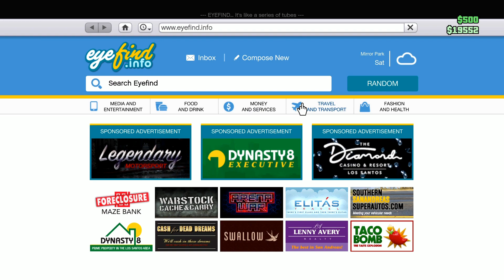GTA Online PS4 Pro Test Drive Free Imponte Duke O'Death,American Muscle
Duke O'Death
TYPE:
VEHICLE
VEHICLE CLASS
Muscle
VEHICLE TYPE:
Armored civilian car
BODY STYLE:
2-door muscle car
CAPACITY:
2 (driver and passenger)
APPEARS IN:
Grand Theft Auto V [EV/E&E]
Grand Theft Auto Online [DLC] [EV/E&E]
MANUFACTURER:
Imponte
RELATED VEHICLE(S):
Dukes
Beater Dukes
Bloodring Banger
Weaponized Tampa
Kuruma (Armored)
ZR380

PRICES:
PRICE
$279,000 (Warstock Cache & Carry) (GTA V, only returning players can purchase)
$665,000 (Warstock Cache & Carry) (GTA Online)
FREE (Returning players, GTA Online)

“Special edition Dukes muscle car for the post-apocalypse wasteland. Just hope there's not a fuel scarcity when the world ends, because this thing gets worse gas mileage than a one-legged zombie. Exclusive content for returning players.
”— Warstock Cache & Carry description, Grand Theft Auto V.

"It's not always clear whether your average uranium-eating survivalist is planning for the world to end, or planning to end it personally. And why not keep those options open with this special edition Dukes muscle car? Sure, it has the fuel consumption of an aircraft carrier in a head wind, but when the nukes start falling you and the cockroaches are going to have a blast.
”— Warstock Cache & Carry description, Grand Theft Auto Online.

The Imponte Duke O'Death is a two-door armored muscle car featured in the enhanced version of Grand Theft Auto V, and released in Grand Theft Auto Online as part of the continuation of the Cunning Stunts: Special Vehicle Circuit update.

Description:
The Duke O'Death was originally an exclusive vehicle for players who owned and have previously played the original versions of Grand Theft Auto V, given as a reward for completing a random event involving it.

Later, as of the release Cunning Stunts: Special Vehicle Circuit update for Grand Theft Auto Online, it became available for all players through in-game currency, although those who played the original versions of the game can claim this vehicle for free.

Design
Grand Theft Auto V and Online
The Duke O'Death is a highly modified variant of the Dukes; as such, it is based on the 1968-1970 Dodge Charger. It features the same chassis and body as the normal Dukes, but comes with a custom front bull-bar similar to the police cars, an external roll-bar with lights attached, rear louvers and protective armor plates covering the windows and windshield.

The vehicle appears to be already modified with the same options as the normal Dukes, being the Custom Front Splitter, Side Exit Exhausts, Roll Cage and Chassis Upgrade and Painted Roof. It has a uniquely designed bug catcher that isn’t present on other muscle cars.

It comes by default in Matte Black when acquired/purchased, but through customization, the color distribution is the same as the normal Dukes; the front and rear ends, bug catcher, wheel arches, side lower trim, exhausts and rear bumper are painted with the secondary color, although the window trims are not painted due to the armor plating covering it. The stock wheels are actually painted with the secondary color.

Durability is excellent, as the Duke O'Death is able to ram and push other vehicles off the road with ease thanks to its increased mass, and the car's bodywork is very strong. Crash deformation is very minimal, and it can be said that this vehicle has some of the best durability traits in its class. Successfully combining the use of Franklin's Special Ability and the ramming ability of this car can make the car as effective as a Phantom, in terms of crashing. However, the Duke O'Death can still be destroyed by a Sticky Bomb or a direct hit from the Rhino's cannon. With the 100% Armor upgrade at Los Santos Customs, an otherwise undamaged Duke O' Death will be capable of withstanding a sticky bomb but will be severely weakened and easily destroyed by crash impact, small arms gunfire or a second sticky bomb. The Rhino can also run over and crush the car. It can resist 3 RPG's before a 4th one destroys it, while it resists 4 homing missiles and is destroyed on the 5th, both times with a driver inside.

In a straight line, the Duke O'Death is a formidable vehicle, being able to outrun other armored cars and even the Kuruma (Armored) with ease.

One notable drawback of this car, shared with other armored variants of regular vehicles, is the distinct difficulty of performing side drive-by's and firing rearward, with the presence of louvers and shutters in all windows but the left front (i.e. driver) one. This window is an "Achilles' heel" for the vehicle and its driver, as a well-aimed shot through the window (by a rival player or a lucky shot by an NPC) can kill the driver. Otherwise, with full armor modifications in place, the vehicle is virtually bulletproof to standard firearms and vehicle guns up to and including the Oppressor Mk II, especially from the rear.

The louvered windows also make the vehicle extremely difficult, if not impossible, to drive in first person view, due to lack of visibility.